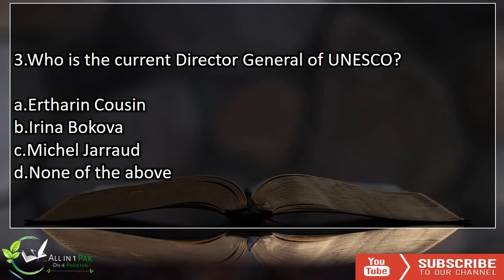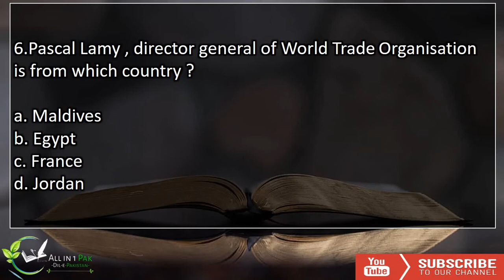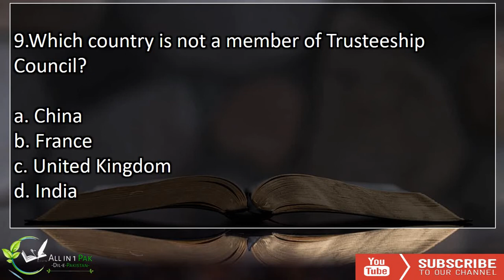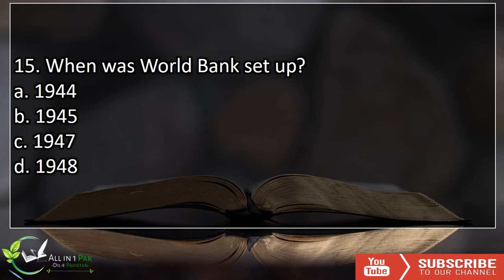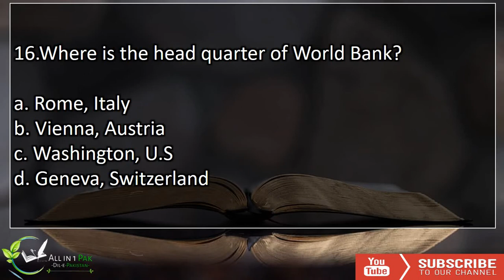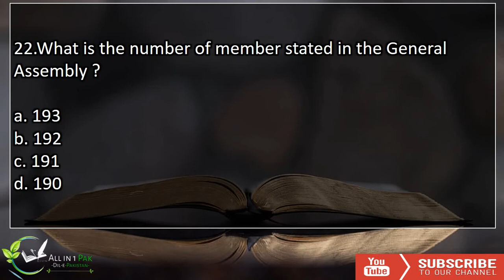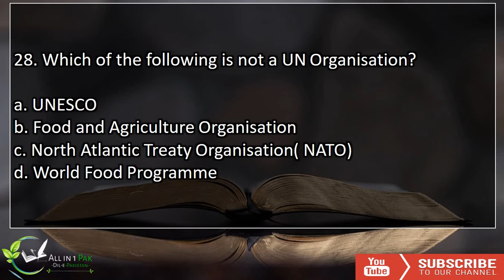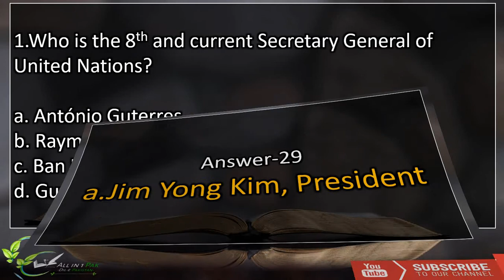World organization general knowledge mcqs with answers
all educational updates
all entry test materials
matematics and english tips